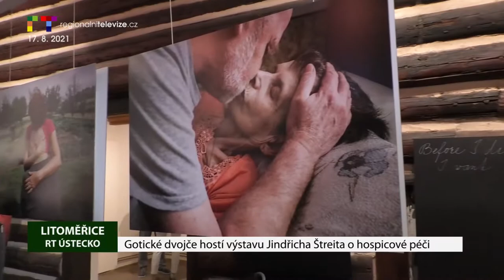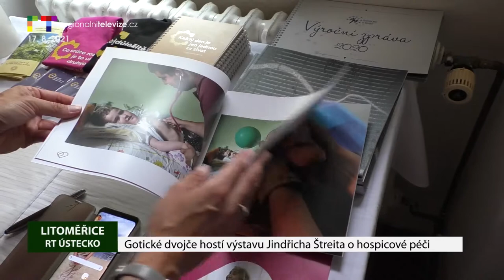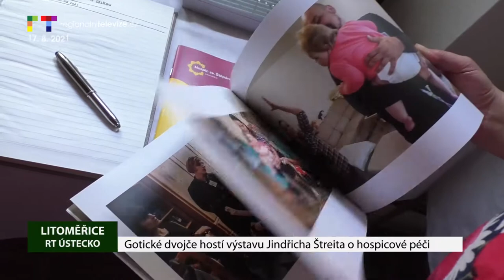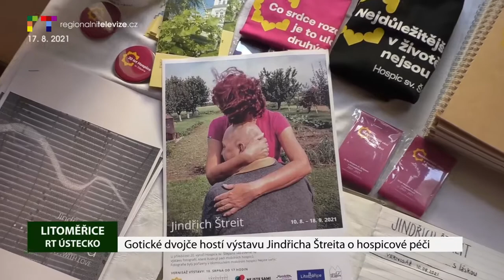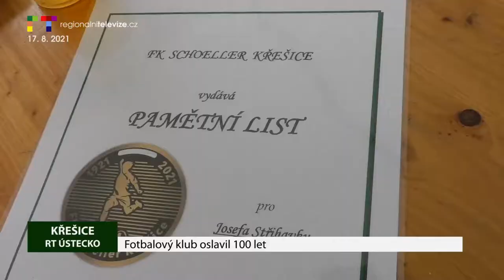LITOMĚŘICKO/ ÚSTECKO: Blok reportáží 17. 8. 2021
KŘEŠICE: Fotbalový klub oslavil 100 let
LITOMĚŘICE: V parku Václava Havla opět vyroste čítárna pod širým nebem
LITOMĚŘICE: Gotické dvojče hostí výstavu Jindřicha Štreita s hospicovou tematikou
ÚŠTĚK: Cvičení hasičů na jezeře Chmelař
ÚSTÍ N. L.: Pozvánka na promenádní koncert Slavné pochody